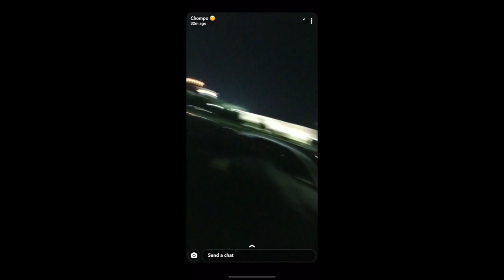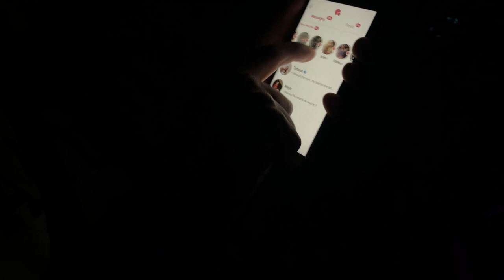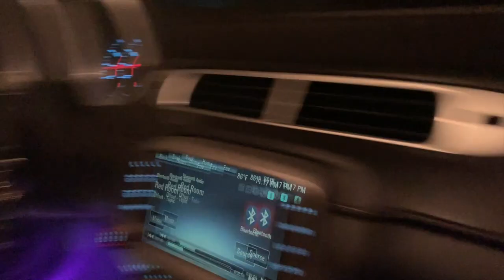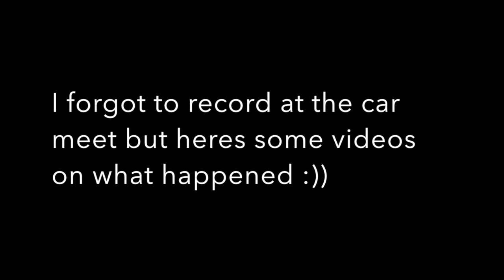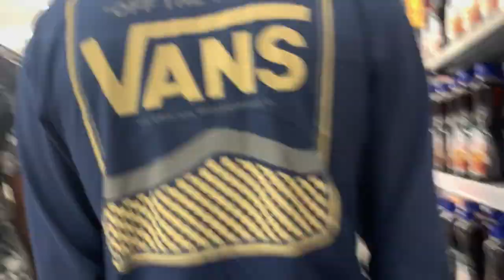Last 2019 Summer Weekend With the Boys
got em